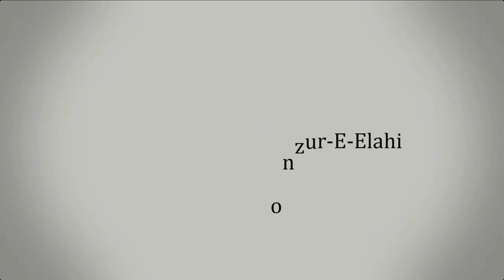হজ্জ কবুল হওয়ার আলামত ।। Dr. Mohammad Monzur-E-Elahi